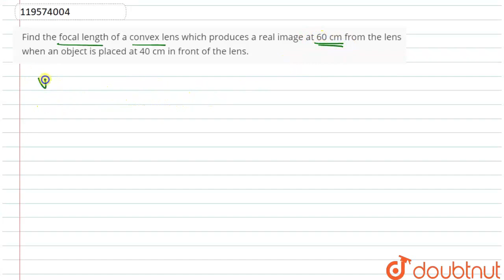Find the focal length of a convex lens which produces a real image at 60 cm from the lens when a...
Find the focal length of a convex lens which produces a real image at 60 cm from the lens when an object is placed at 40 cm in front of the lens.
Class: 10
Subject: PHYSICS
Chapter: LENSES
Board:Maharashtra Board

👉 Have Any Query? Ask Us.